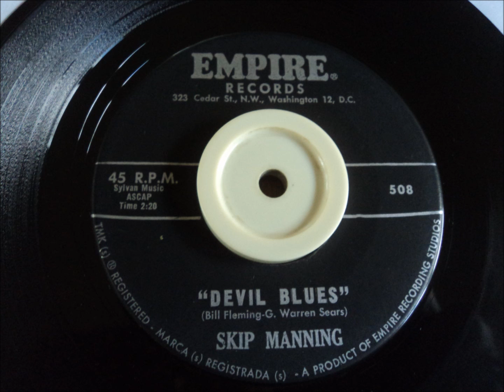DEVIL BLUES - SKIP MANNING